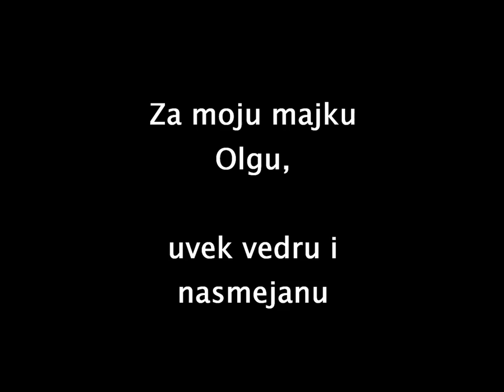Za Olgu, moju majku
Život je naravno veoma kratak i na kraju se svede na nekoliko slika, trenutaka, one lepe koje ćemo pamtiti, ružni se zaboravljaju. Ovo je jedna mala selekcija fotografija po kojima želim da pamtim svoju majku Olgu. Pamtiću je i kao osobu koja je bila istrajna i požrtvovana u svemu sto je radila, i koja se do kraja života borila za svoju porodicu, za svoga muža i svoja dva sina, kao osobu koja je imala osecaj za pravdu i koja nije dozvoljavala da joj otimaju ono što joj pripada, koja je želela da bude okružena toplinom i ljubavlju porodice i pozitivnim ljudima, prijateljima. Posebno bih izdvojio njeno odeljenje iz Pete beogradske gimnazije, predivni ljudi sa kojima se družila tokom čitavog svog života. Odrasla je u vremenu kada su se ljudi vise družili i voleli, i takva je i ostala, uvek vedra i nasmejana. Bila je jedinica, odrasla je samo uz majku, ostala je bez oca kao mala. Nije mrzela čak i one ljude koji su bili loši prema njoj. Bila je prelepa kad je bila mlada, devojka i kasnije stasala žena, bila je prelepa i kad je pocela da stari, čak i kad sam je video preminulu i poljubio bila je lepa. Sada otišla je da se odmori, sada spava. Ipak prerano je otišla i ostavila nas, mada sećam se govorila je da želi da bude sa svojom majkom i ta želja joj se sada ispunila. Nedostaješ nam.